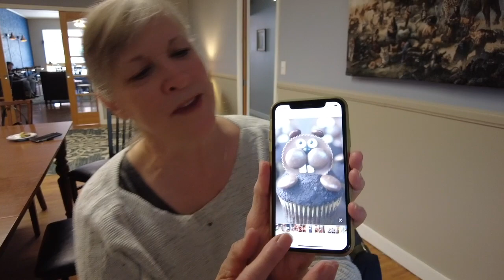Groundhog Day Traditions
Today's a big day, so I went out into a few of the small towns around here to find out how some of the locals celebrate Groundhog Day. You'd be amazed.

The Camera & Audio Gear I Use

Sony ZVe10
My go-to camera for regular “talking head” type videos.

Sony RX100 mVII
Before I bought the Sony ZVe10, the Sony RX100 mVII was my primary video camera. It’s still my go-to for travel and for stills. It’s smaller than the ZVe10. It feels solid. Takes great photos and videos. Has a viewfinder and built-in flash w hich the ZVe10 doesn’t have.

DJI Osmo Pocket 2 Creator Kit
The carry anywhere all the time camera for usually shorter spur-of-the-moment videos. The Creator Kit comes with a wireless microphone which works seamlessly with the Osmo Pocket 2.

This is my “action” camera. It’s especially handy in that it’s waterproof.

Go Pro Hero 11 Black (newest version)
I haven’t found a need to upgrade from the 9 to the 10 nor to this newest. But if you’re interested in the very latest version, here’s the link.

Rode Wireless Go 2 Microphone System
This two-mic system does an excellent job of capturing clear audio. A new firmware update gives this even more functionality.

Charging case for the Rode Wireless Go 2
This also works with the original Wire Go System.

Power DeWise Professional Grade 2-lavalier mic set
I’ve used the Rode lavalier mics and I’ve used this much cheaper Power DeWise lavalier mic. I can’t hear the difference. It comes with a TRRS to TRS adapter so you can use this mic with smart phones.

Some of my Favorite RV Accessories

Garmin RV 780 Navigator with Traffic
Garmin is constantly coming out with new versions making this one way cheaper than when I bought it.
With a satellite-based navigator, you don’t use your phone’s data plan and unless you drive into a tunnel…you’re going to have a signal

Garmin GPS 66i, handheld GPS receiver for hiking, adventuring, geocaching, and more.
I bought this for the SOS feature as a solo RVer and hiker. It has way more features than I needed, but it also has plenty of features I use on a regular basis. You do need to purchase a subscription through Garmin in order to use the SOS feature as well as being able to give your friends a way to follow your route or “find you” should something happen.

Garmin InReach Mini 2
This is a much smaller and lighter version of the GPS 66i mentioned above. I owned this first and bought it just for the SOS feature and the ability to track back to my starting point. It also can enable family members to locate you in an emergency or follow along on your trail. It doesn’t have all the features of the 66i, but if you’re worried about your safety and aren’t going to go geocaching…this is all you need. I didn’t want to carry two devices when one will do which is why I sold the Mini 2 and bought the other.